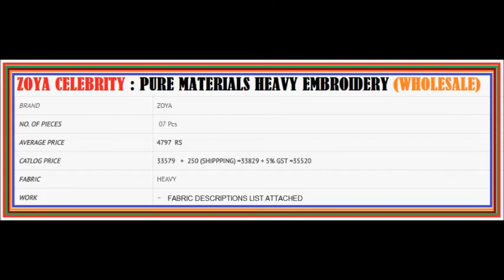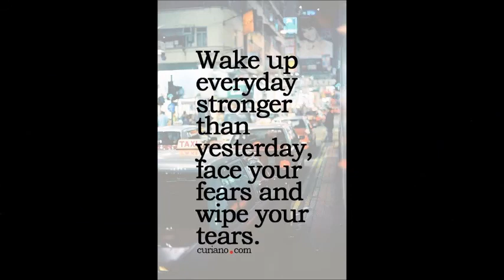ZOYA CELEBIRITY PURE MATERIALS HEAVY EMBROIDERED WHOLESALE